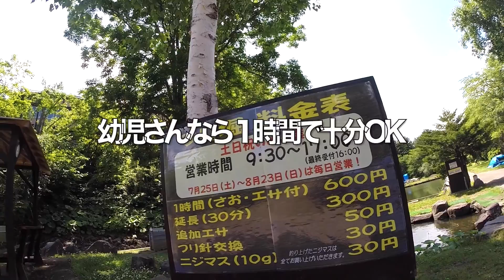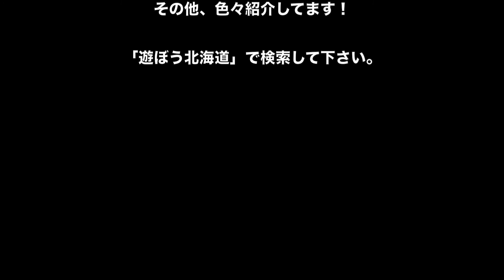盤渓(ばんけい)の釣り堀に来ました。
" 子供と遊べる北海道らしさ"をお届けする動画を作っています。

札幌市の中央区にある盤渓（ばんけい）の
釣り堀に来ました！
盤渓はオールシーズン、自然豊かな四季折々のレジャー、
スポーツ、ご飲食をご家族揃って楽しむ事ができます！
札幌中心街から車で20分程度、地下鉄円山公園駅からも
路線バスも出向しています。

【撮影場所】
ばんけいの森 さっぽろばんけいスキー場
〒064-0945　札幌市中央区盤渓410番地

[GoPro HERO3+ ブラックエディション アドベンチャー ]

[NEWGo Pro ウェアラブルカメラ HERO4 ブラックエディション アドベンチャー CHDHX-401-JP

この動画は　遊ぼう北海道のポータルサイトで紹介されています。